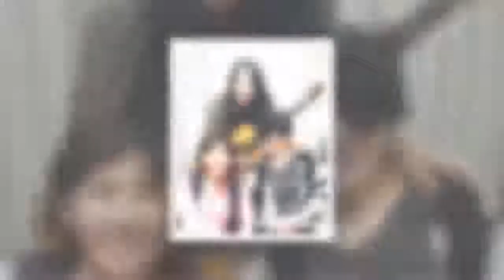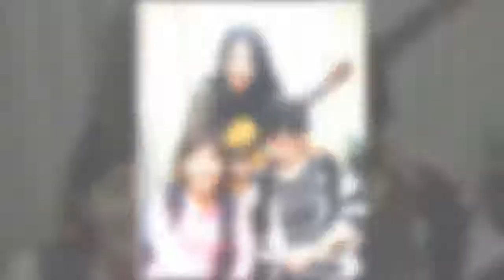양하영, 과거에 슬픈 사연이 있어서 그런지